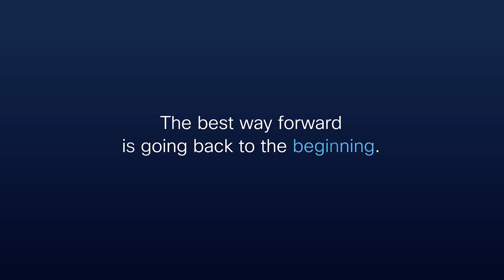Cisco Silicon One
Cisco Silicon One delivers the first unified silicon architecture all the way through the web scale data centers and across the service provider and enterprise networks and data centers with a fully unified routing and switching portfolio.